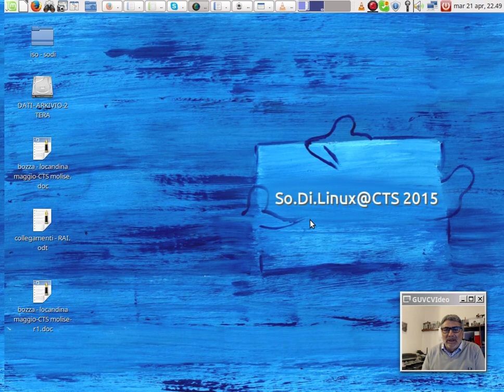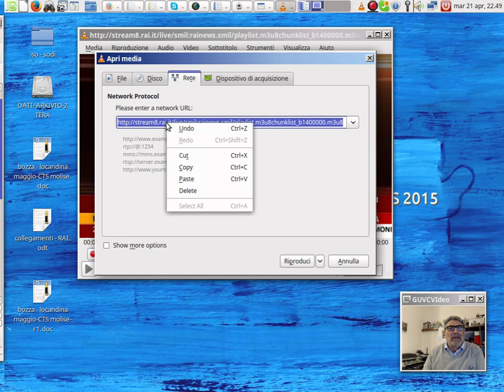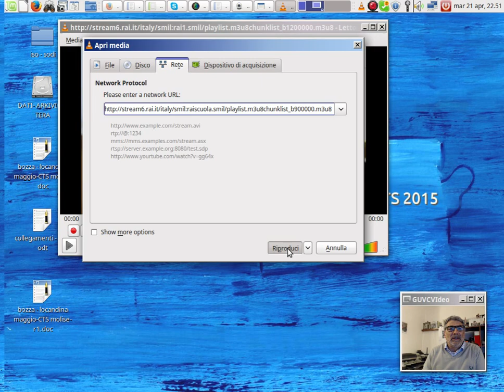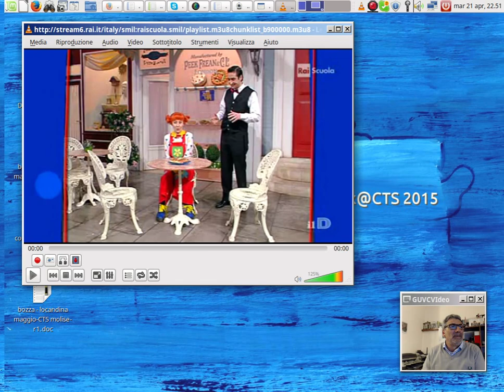vedere la RAI in streaming su sodilinux@cts-2015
come vedere la RAi con SODILINUX@cts-2015